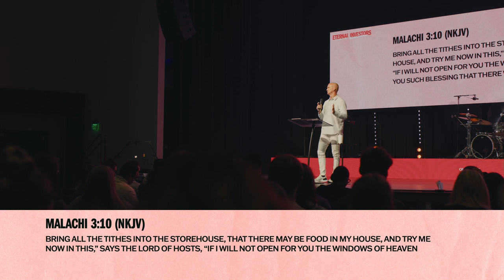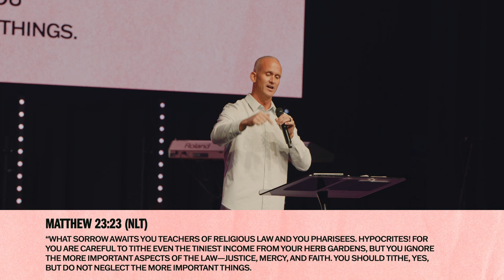Eternal Investors | Pastor Todd Doxzon | Matthew 25:14-30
What are you doing with the resources God has given you?  Each of us has been given time, talent, and treasure that we need to leverage for the glory of God. In Eternal Investors, Pastor Todd Doxzon gives us biblical wisdom as we consider whether we are ingesting what God has given us, or investing it to help people experience His best for their lives!

In Person: 20120 Blue Sage Pkwy Omaha, NE. 68130

00:00 - Good Steward: Wasting Food
02:37 - Jesus' Entrustment in Matthew 25
09:26 - Jesus' Parable of the Servants
10:11 - God's Resources for Your Life
15:58 - Tithing: Steward Your Talent
20:03 - We've Been Restricted with the Truth of the Gospel
24:39 - God's financial advisors
29:43 - Wonders of the World: Stewarding Gifts
35:40 - The One with Five and the One with Two
38:58 - Preaching in a Time of Fear